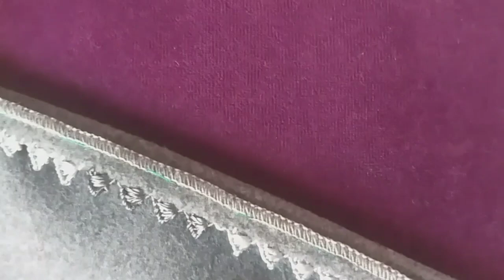ضرس المغلف على ثوب ديال البرد بشرح مبسط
تطبيق ضرس البريوة على ثوب الكاشمير